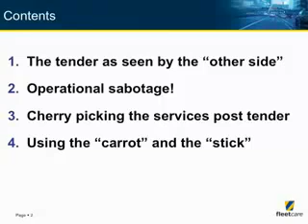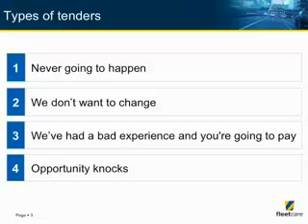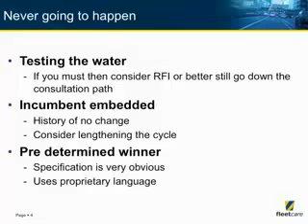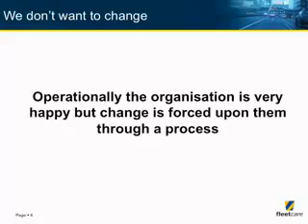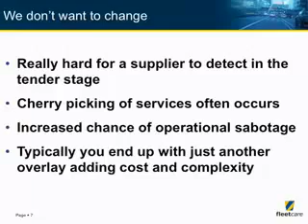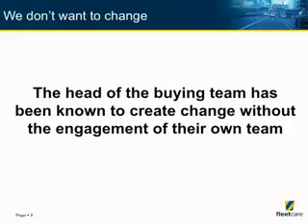Outsourcing Fleet Management part 1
Fleetcare founder and CEO Nigel Malcolm offers tips, advice and information about outsourcing your fleet management. This tutorial will help anyone who is looking to outsource their fleet management or anyone who is looking to free up fleet staff for more important fleet work.